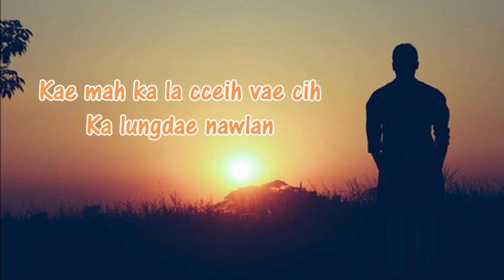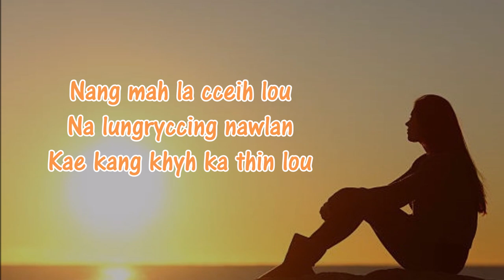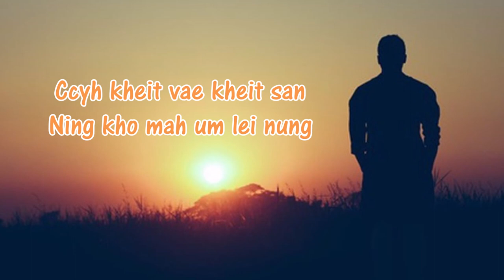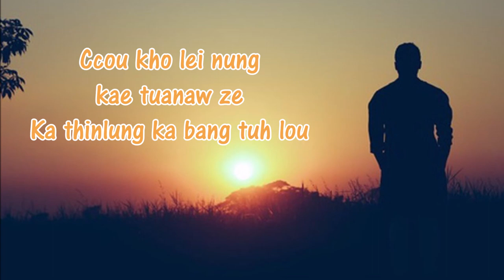Zotung Hlaw, Tin Maung Oo Ccou Kho Lei Nung